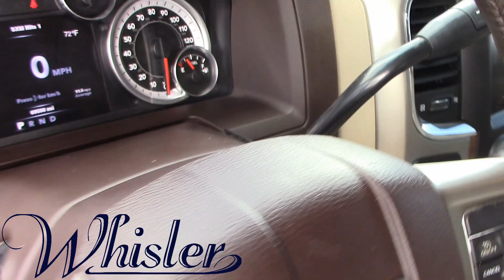2014 RAM 3500 Laramie 24T007A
This Used Maximum Steel Metallic Clearcoat 2014 Ram 3500 is for sale at Whisler Chevrolet; featuring a Straight 6 Cylinder Engine and a Laramie Trim. Compare our pricing to other auto dealers; give us a call at if you have any questions; then pay us a visit to see why we are a premier Chevrolet dealership near Rock Springs and Green River located in ROCK SPRINGS WY.

VEHICLE HIGHLIGHTS
Whisler Promise Certified ONLY 69 592 Miles! Laramie trim. Navigation Heated/Cooled Leather Seats Moonroof Aluminum Wheels Trailer Hitch 4x4 Turbo Charged REMOTE START SYSTEM SINGLE DISC REMOTE CD PLAYER RADIO: UCONNECT 8.4AN AM/FM/SXM/HD/BT. CHROME TUBULAR SIDE STEPS CTR STOP LAMP W/CARGO VIEW CAMERA POWER SUNROOF ENGINE: 6.7L I6 CUMMINS TURBO DIESEL TRANSMISSION: 6-SPEED 850 TORQUE OUTP. POWER ADJUSTABLE PEDALS W/MEMORY.

OPTION PACKAGES
ENGINE: 6.7L I6 CUMMINS TURBO DIESEL Selective Catalytic Reduction (Urea) 180 Amp Alternator Cummins Turbo Diesel Badge Current Generation Engine Controller Diesel Exhaust Brake 5.5 Additional Gallons of Diesel RAM Active Air GVWR: 12 400 lbs TRANSMISSION: 6-SPEED 850 TORQUE OUTPUT AISIN 3.42 Rear Axle Ratio Transmission Oil Cooler POWER SUNROOF CHROME TUBULAR SIDE STEPS RADIO: UCONNECT 8.4AN AM/FM/SXM/HD/BT/NAV 1-Yr SIRIUSXM Traffic Service SIRIUSXM Traffic 1-Yr SIRIUSXM Travel Link Service HD Radio

This vehicle includes the Whisler Promise Warranty. A 6 month month 6 000 mile warranty that mirrors the factory warranty at no additional cost.

Pricing analysis performed on 8/7/2023.